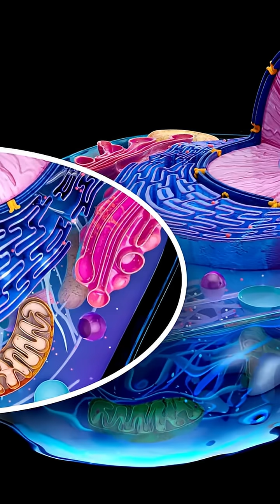🌍 What on Earth is the "Cambrian Explosion"? 💥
No, it’s not about a volcanic eruption or fireworks.
It’s about life itself going wild nearly 541 million years ago.

Before the Cambrian period, Earth was kind of… boring. 🐌 Life was simple: tiny microbes, soft-bodied blobs, and not much variety.

Then suddenly—BOOM! 🚀 In just about 20–25 million years (a blink in geological time), life diversified at an insane pace. Almost every major animal group you know today—arthropods, mollusks, chordates (our ancestors!)—showed up. Creatures developed shells, eyes, teeth, legs, and completely new body plans.

It was like nature unlocked "God Mode" in evolution. 🦐🐙🐟

Why did it happen? Scientists think it was a mix of factors:
✨ Oxygen levels rising
✨ Better nutrition from algae
✨ Predator-prey arms race (you need armor if someone grows teeth!)

The Cambrian Explosion is why we have such a stunning variety of life on Earth today. Without it, we might still just be blobs floating around.

So next time you hear “Cambrian Explosion,” think of it as evolution’s startup boom—the OG Silicon Valley of life. 🚀